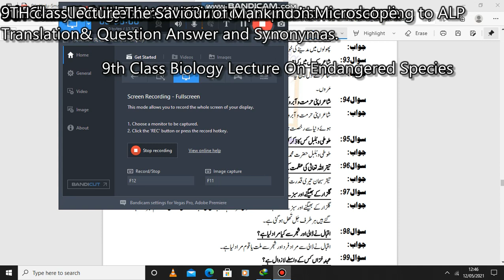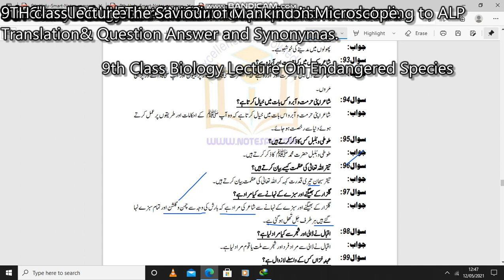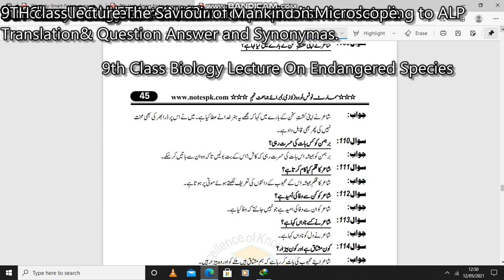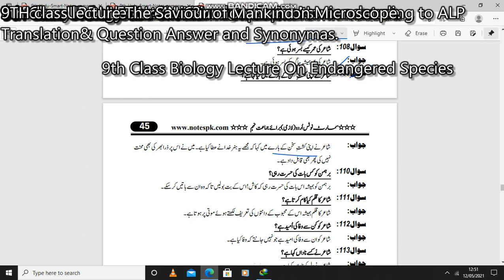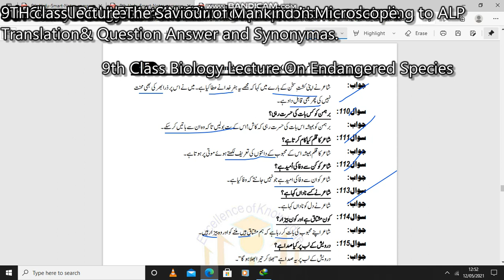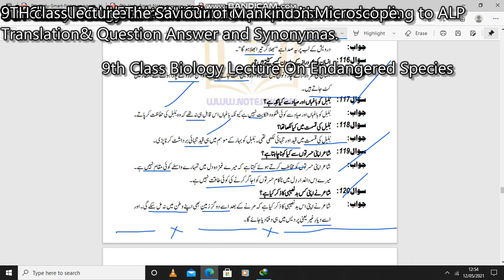9th class URDU lecture Full book Question Answer According to ALP ( Last Lecture Of Q. A)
MTMSAV